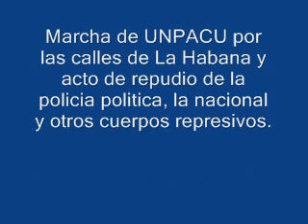Marcha por calles de la Habana. Acto de repudio contra los opositores.